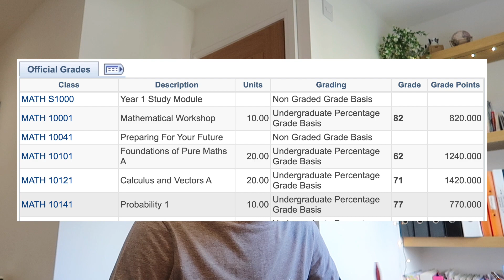REACTING To My SEMESTER ONE Exam Results! (first year maths student)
🤔 FAQ's:
What are you studying? BSc Mathematics Degree